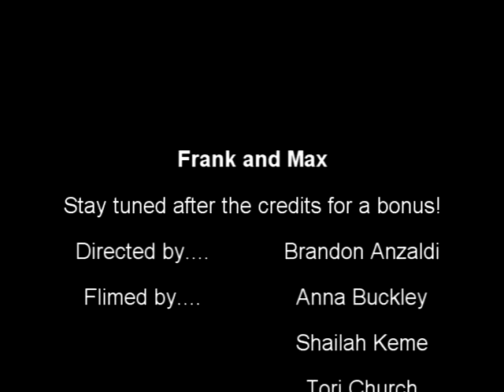Frank and Max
Just a short film for school